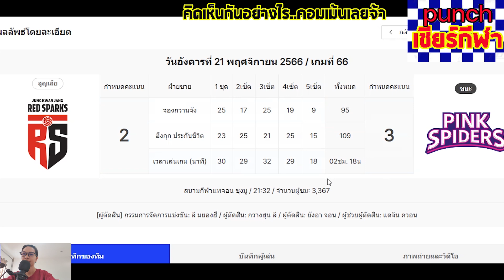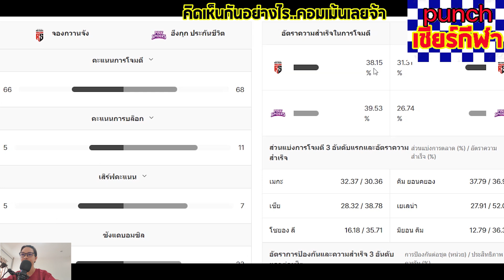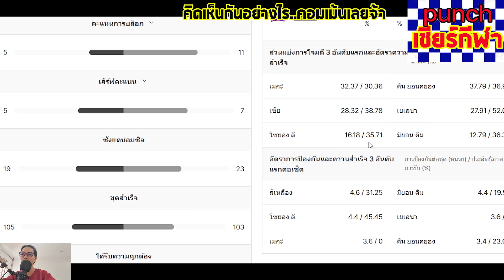คิมยอนคยองล้างตาเมกาวาตี เอาชนะได้สำเร็จ 3-2 เซต เกมส์นี้ดุเดือดมาก ไม่มีใครยอมใคร punchเชียร์กีฬา